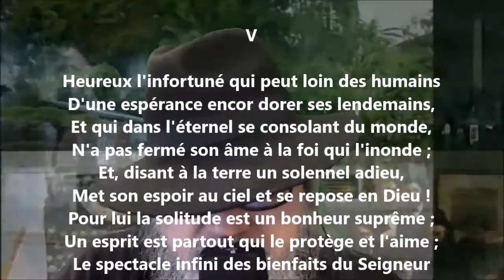À un ami V - Auguste Lacaussade lu par Yvon Jean